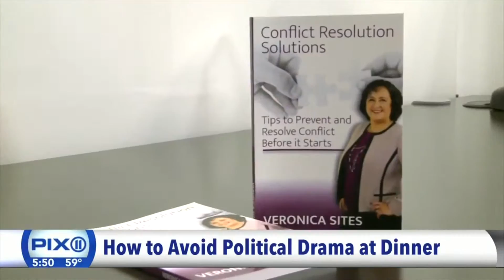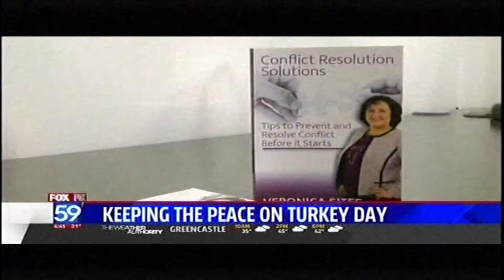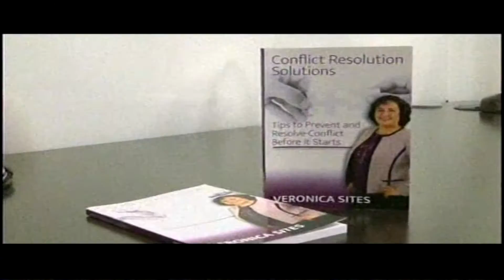Holiday Table Talk Guidelines | Veronica Sites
Veronica Sites is the leading authority on communicating, team building and preventing / resolving conflict.